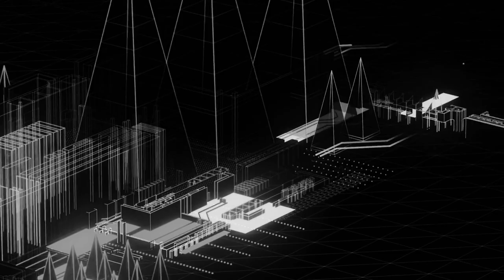Blockchain Diversification and Transparency | Yoni Assia | eToro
In this episode, the yWhales team speaks with Yoni Assia, CEO of eToro, one of the world’s leading social investment networks that aims to revolutionize the way people invest and enhance investors’ financial education. Co-founded by Yoni in 2007, eToro pioneered bitcoin trading in 2013 and expanded its digital asset offering, enabling clients to trade and invest in Ethereum, XRP (by RippleLabs), Litecoin, and other popular cryptos. Yoni discusses blockchain transparency and the value of blockchain-based multi-party contracts in the metaverse. He also shares his excitement about the innovative nature of the crypto realm and why he believes blockchain technology and diversification are part of an internet revolution.

About Guest:
Yoni co-founded eToro in 2007, with the vision of opening the global markets for everyone to trade and invest in a simple and transparent way. His two biggest passions are finance and computer science and he was able to merge them both along with the social revolution in order to develop eToro’s investment network. He is a great believer in global markets and in every person’s right to engage, learn and invest responsibly in order to shape one’s future and make a difference in the world.

In 2018 he established the GoodDollar Foundation, a non-profit initiative determined to create a sustainable and scalable framework for bringing global universal basic income to the world through new digital asset technologies. He is a member of the YPO Global Leadership Community and was honored to be chosen by the Financial News in its Fintech 40 ranking and their Rising Stars in Asset Management ranking, as well as listed in Fortune’s 40 under 40 and in City A.M’s fintech 100 top influencers.

You’ll learn about:
Yoni’s passion for helping people manage their money and investments.
eToro’s origins and how it helps users succeed.
The importance of diversification for investors.
How eToro balances commodities and crypto trading.
Why the crypto market cap will begin to increase significantly.
How GoodDollar is addressing wealth inequality.

Support and production for today’s episode was done by Truth Work Media. Nothing in the podcast constitutes professional and/or financial advice, nor does any information on the podcast constitute a comprehensive or complete statement of the matters discussed or the law relating thereto.